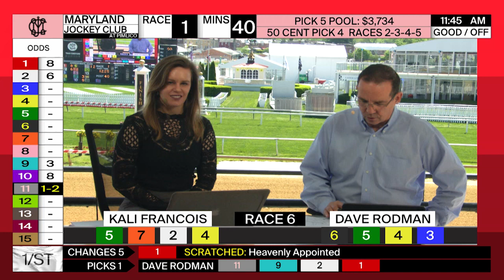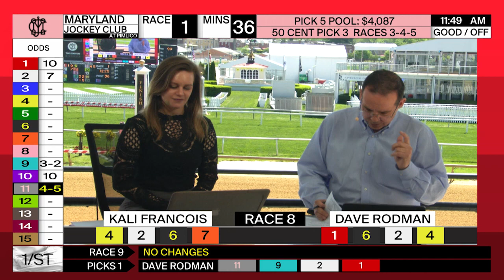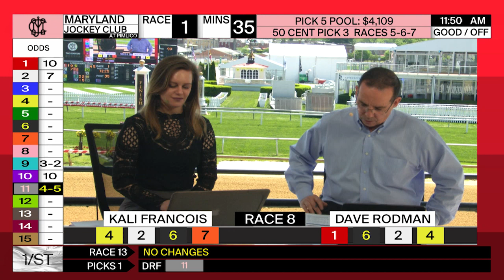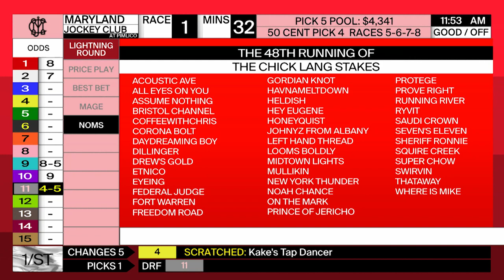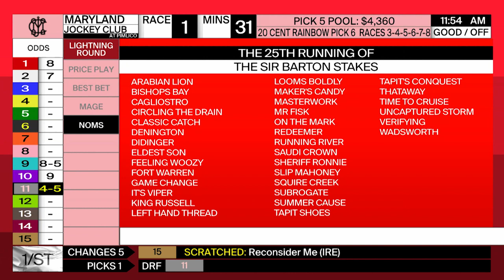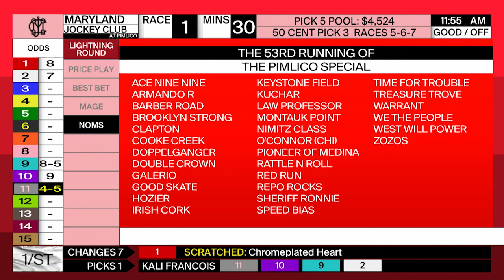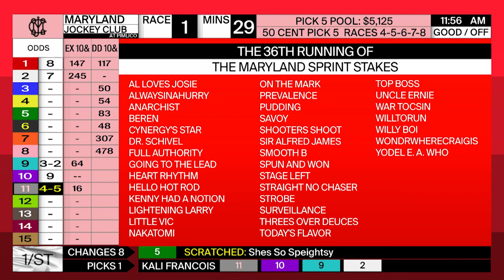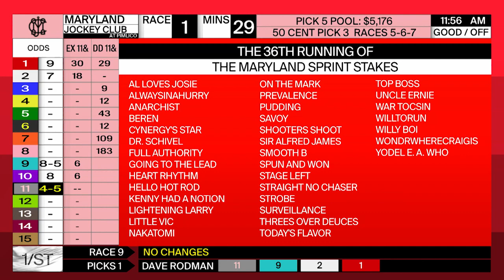PIMLICO 05 14 2023 TODAY AT THE RACES